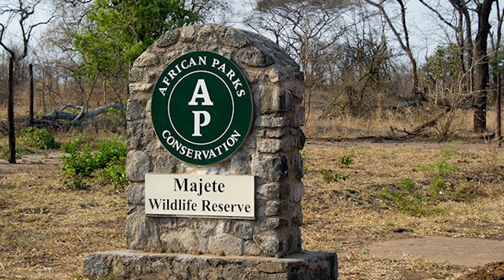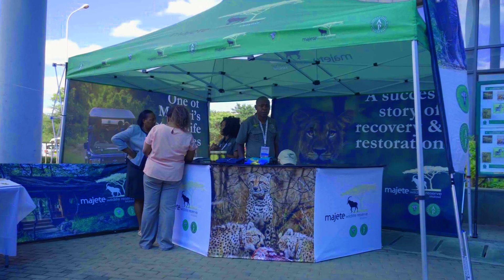MAJETE WILD LIFE RESERVE MITE 2023 HIGHLIGHTS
Majete Wildlife Reserve is a nature reserve in southwestern Malawi, established as a protected area in 1955. The reserve's animal populations were decimated during the late 1970s and 1980s due to poaching and other human activities.